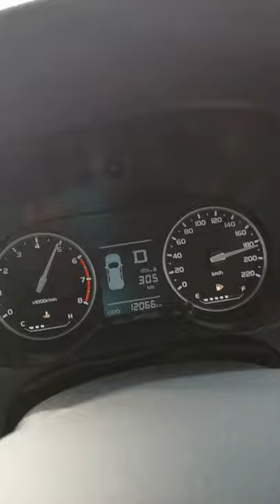Proton saga 2019 vs myvi 1.5 top speed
Santai2